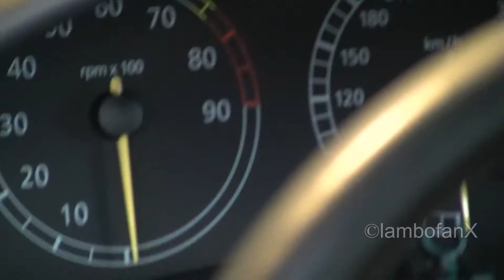LAMBORGHINI MURCIÉLAGO "VERDE ITHACA" at the Autosalon Singen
lambo spots a really amazing lime green (or Verde Ithaca) Murcielago! It still needs tinted lights and it´s the perfect car (: .or maybe a LP640.
I was in Swiss on holiday and got to see some cars of which there isnt even a video (not slideshow) on Youtube. One amazing Tuner! So take your guess in the comment section and keep tuned!
This one was filmed at the Autosalon Singen, thanks to the nice guys there (well, noone really cared =P) Visit their Tey have a lot of amazing cars there! Even a CCXR Edition!

Enjoy this beautiful artwork done by worlds best manufacturer!
lambo